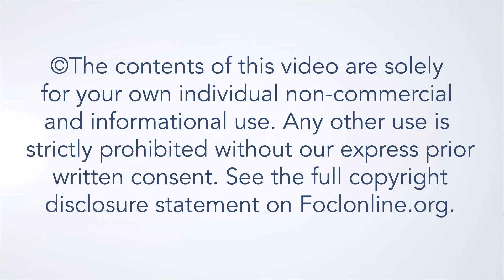Be Fruitful and Multiply: Planting Churches - Maurice Nightingale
Jesus instructed his disciples to “Go and make disciples.” The scope he gave them in their remit was the whole world; every people group, every place, through all “the age,” until Christ should return. Their instinctive response to this command was not only to share the gospel through words, works, and wonders but to plant local churches in every place as part of the response to the command of Christ. Planting churches was to them not a secondary or afterthought but an integral part of reaching the world with the gospel. The fundamental role of church planting in fulfilling the great commission remains today. Many models and methods exist. Some are fruitful; some are not. In this talk we explore what makes for a healthy church planting environment. What vision, values, vocabulary, and vehicles can help church planting succeed across modern secular Europe today?

Maurice Nightingale is a member of the Relational Mission core team with responsibilities that include the supervision of early-stage church planting on the mainland of Europe, in particular training and coaching pioneer leaders and developing strategies for both initiating and supporting church plants. Originally from London, and following a short career as a military engineering officer, he has since been involved for over 30 years in two main areas of service: planting churches and reviving failing churches. Maurice completed a master’s degree studying philosophies of church movement succession, exploring New Testament church leadership principles and practices. Maurice is married to Rachel, with four adult children.

23CLPF42